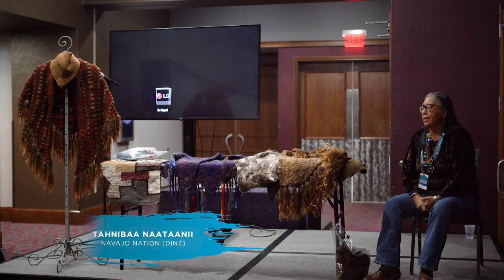Textile Weaving by Tahnibaa Naataanii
Recorded at the 17th Annual Cherokee Art Market.

Tahnibaa Naataanii (Navajo Nation) gave a demonstration on textile weaving.

Join us for this year's Cherokee Art Market: October 14-15 at Hard Rock Hotel & Casino Tulsa.